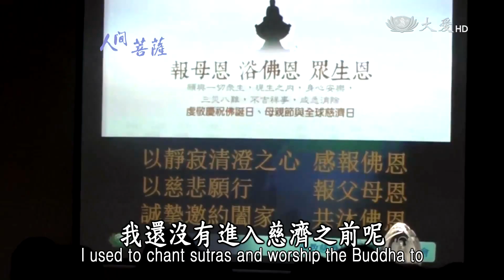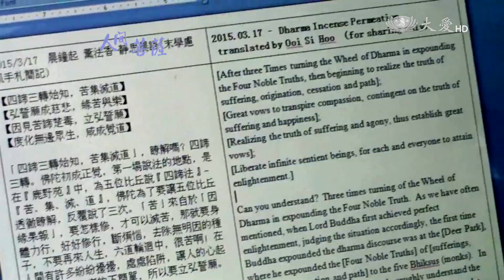【人間菩薩】黃時好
【馬來西亞檳城】黃時好(慈欽)師姊